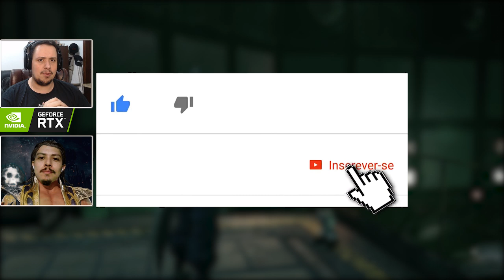JOGAMOS FINAL FANTASY VII REMAKE! SUPERA AS EXPECTATIVAS?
Hoje falamos sobre nossa experiência com Final Fantasy VII Remake na Brasil Game Show, onde tivemos a oportunidade de conferir a demo do jogo.

Nosso PC Gamer:
SSD: TeamGroup T-Force Delta 500gb
VGA: NVIDIA GeForce RTX 2060
Fonte: Corsair TX850 W
Proc: Intel Core i7 4790k 4.0Ghz